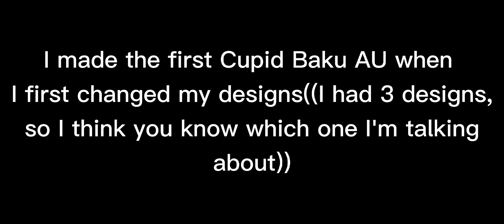"... When there's no love" || skit || Cupid Baku x Demon Todo || Soft TodoBaku || •Cøffe_Caramel•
🌻 Have a great day/afternoon/night!